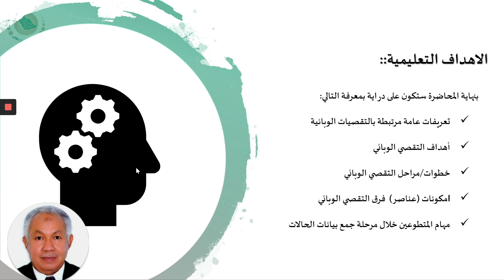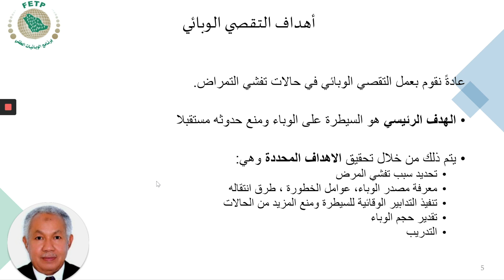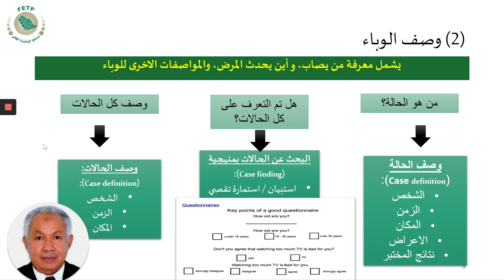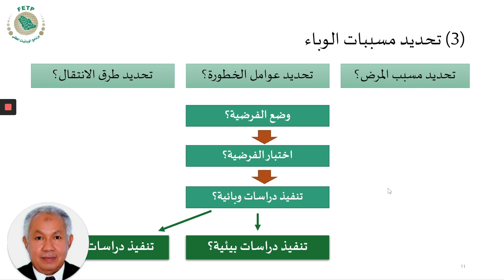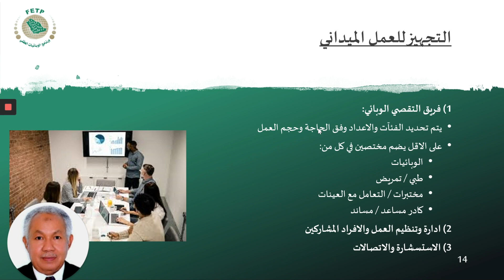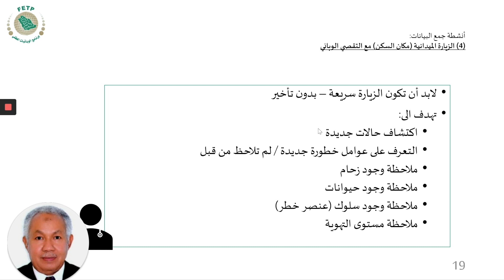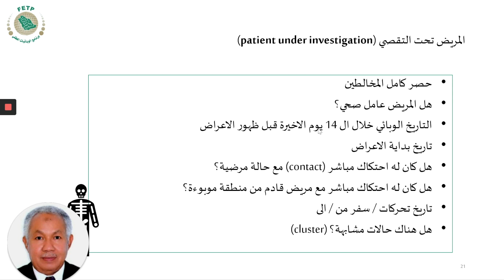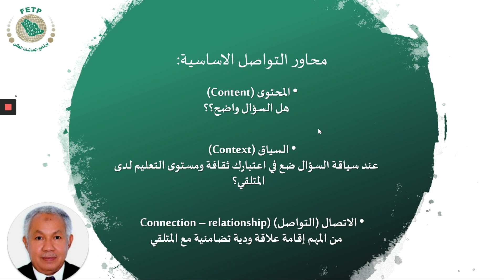العمل التطوعي في فرق التقصي الوبائي